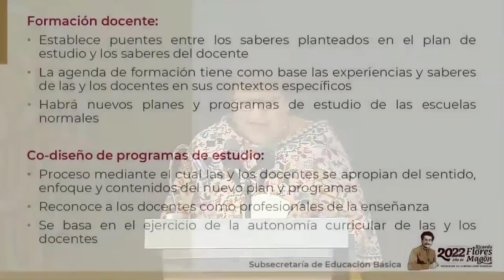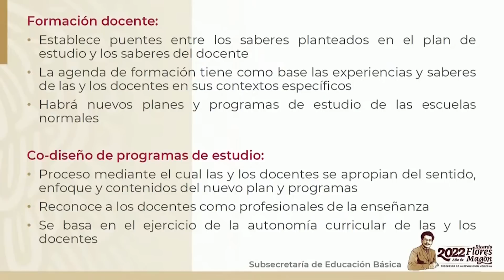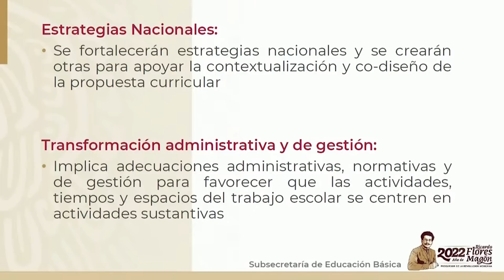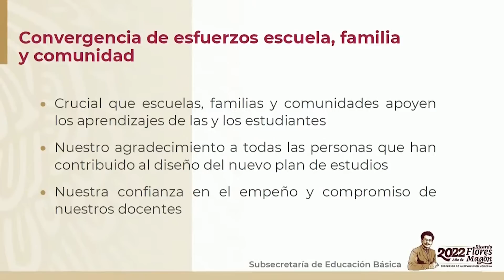Martha Velda Hernández Moreno Subsecretaria de Educación Básica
Presentación de plan de estudio de educación preescolar, primaria y secundaria